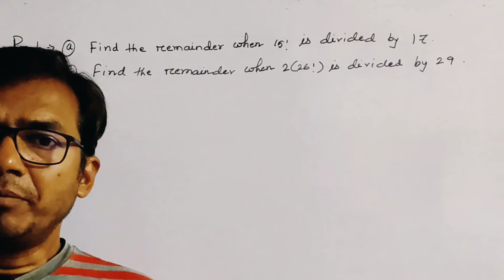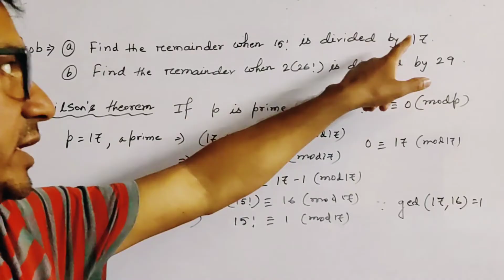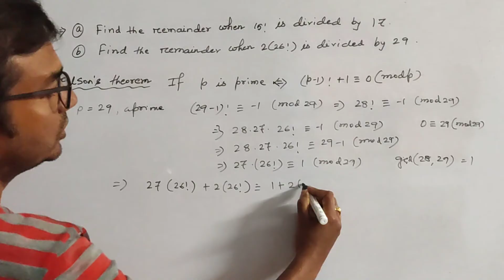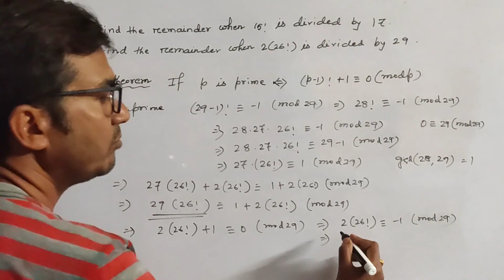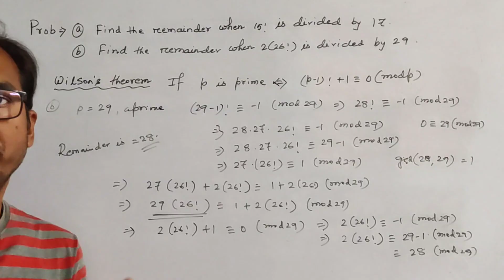Find the remainder when 15! is divided by 17. Find the remainder when 2(26!) is divided by 29.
Wilson 's Theorem
David M Burton Problem 5.3(1)

How to find number and sum of all odd and even positive divisors of an integer.

F.Morten's Lemma. Properties of Mobius mu function. Theorem on Mobius mu function.

Mobius mu function. Definition and Multiplicative property.

Prove that,tou(n) is an odd integer iff n is perfect square and Sigma (n) is an odd integer iff n is perfect square or twice a perfect square.(Solution)

Prove that the product of all positive divisors of a positive integer n is n^{tou(n)/2}.(Proof)

Sum of the reciprocal of all positive divisor of n is= Sigma (n)/n for every positive integer n.(Proof)

Prove that number theoretic function tou and Sigma are multiplicative function.(Prove)

Rule of finding number of positive divisor and sum of positive divisor of n.(Statement and Proof)

Definition and example of number theoretic function with details explanation.sigm(n), tou(n).

How to find remainder of a division problem.
This is an application of theorem on congruence .

Use the theory of congruence we can find the remainder in a problem of division.

The trick to find remainder when a sum of factorial is divided by a number with details explanation.

This video contains Statement and proof of Gauss Theorem of Number Theory together with an example for explanation.

This video contains the procedure for finding the value of Euler's phi function phi(n). Corresponding theorem proof and example to explaination.

This video contains the definition of Euler's phi function and proof that it is multiplicative with an example to explain.

This video contains the proof that all the binomial coefficient are integer.Also contains an appropriate application to clear the concept.

This video contains the statement and proof of the theorem `The exponent of highest power of the prime that divides n!'.
Also appropriate example to clear the concept of the theory.

This video contains The Goldbach Conjecture and its explanation with example.

This video contains Statement and proof of Wilson's theorem , Converse, explanation and application of it.

This is the link of hand written notes Statement and proof of Wilson's theorem, Converse of this theorem, explanation, some important problem solve from the book David M. Burton.

This video contains Statement and proof of FERMAT'S LITTLE THEOREM and all the related theorem with application.

This class contains definition of linear congruence and respective theorem with proof.The statement and proof of Chinese remainder theorem and it's application.

(This class consists definition of congruent and complete set of non negative residues.
Different important theory and property of them.)

(This video contents definition of linear Diophantine equation.Theorem related the existence of solutions.Procedure of solutions of linear Diophantine equation.)